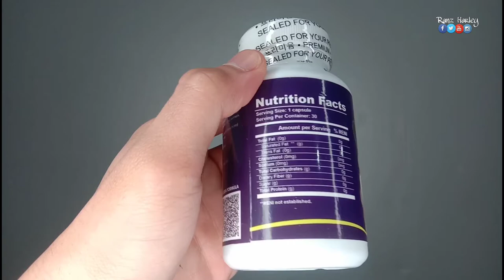Skinbiotics L-Glutathione Review GAMOT SA TIGYAWAT!? | Ranz Harley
Nagsitubuan mga pimples ko and super nakaka irita talaga haha, Nag scroll ako sa shopee and nag search din ako sa google ng vitamin na best for pimples may mga nakita din akong mga ibang vitamins pero na curious ako dito sa Skinbiotics Glutathione.